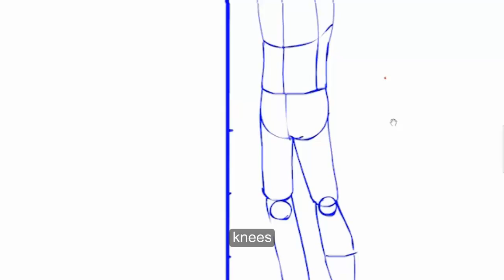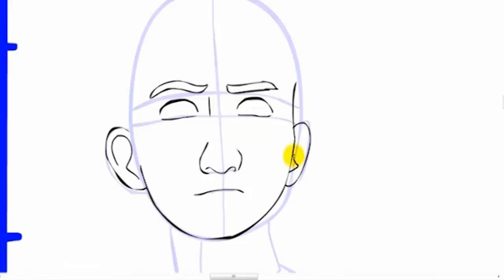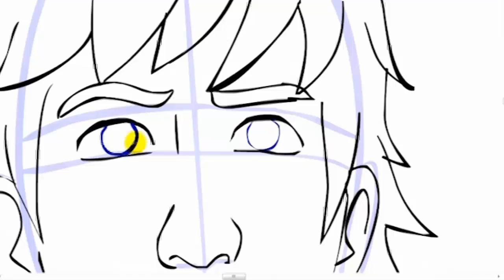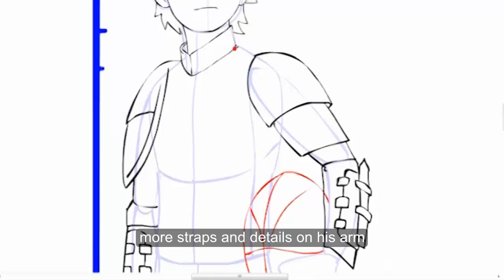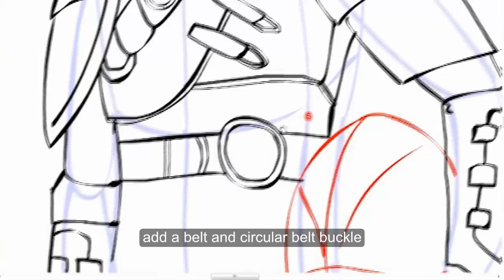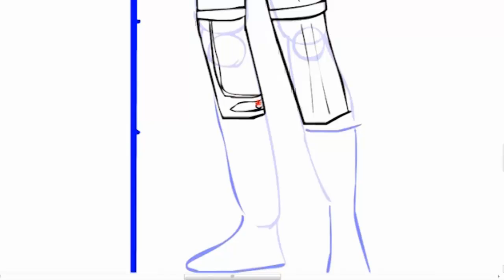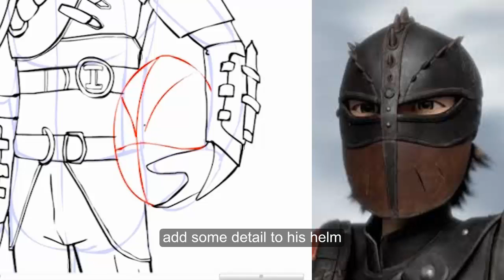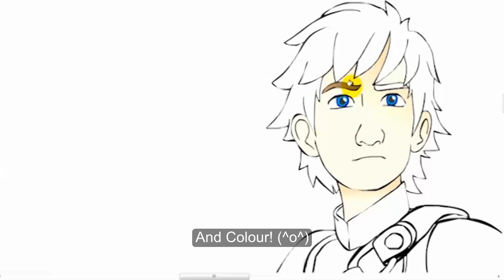How To Draw Hiccup - HTTYD2 version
How To Draw Hiccup - How to train your dragon 2 (HTTYD2) version!
This is a guide vid on how I draw full body Hiccup